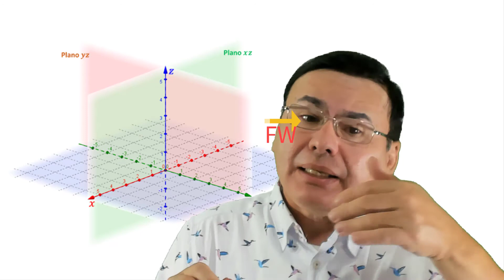capsula de definicion para rayo actividad 7 mate 6 UPR Estudia Contigo